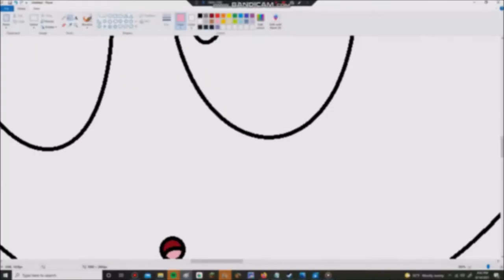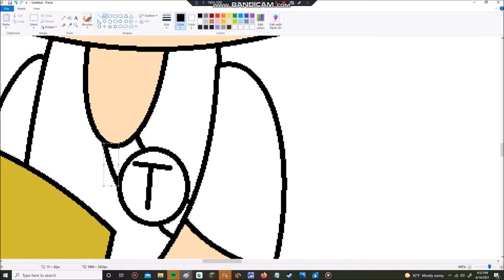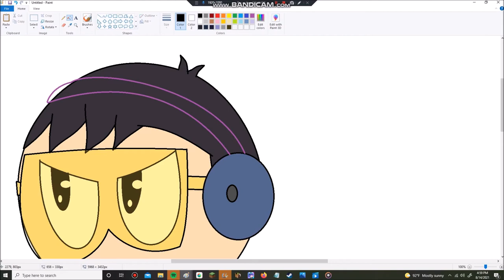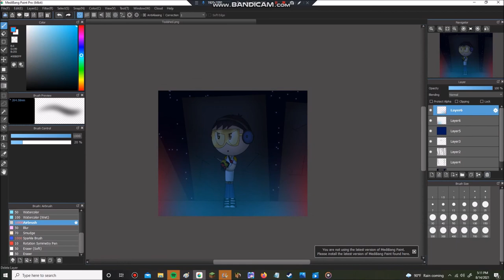South Park Speedpaint: Stan as Toolshed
I'll explain his Powers: Toolshed's "power" is that he has mental powers over every type of Power Tool, Now in the Previous Coon Friend, Human Kite: Human Kite's superpowers include the ability to fly and shoot lasers out of his eyes. Cool Right? Anyway.